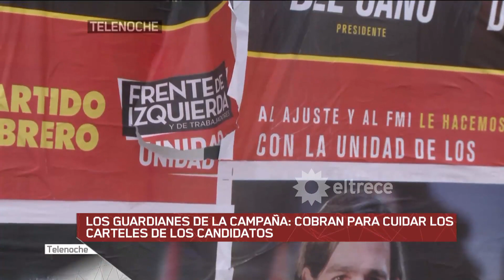LOS GUARDIANES ATR: Cobran para cuidar los carteles de los candidatos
Informe emitido el jueves 1 de agosto de 2019 en Telenoche.